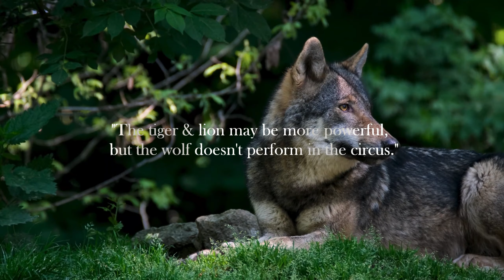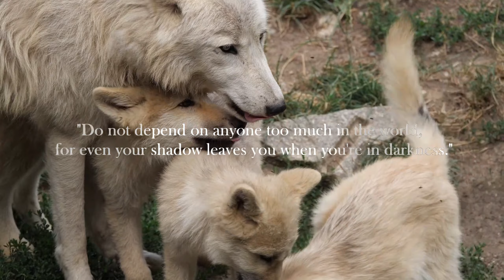Wolves Howling ASMR for Sleep, Studying & Meditation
⭐Fun Facts about Wolves⭐

1.They can grow up to 3 feet in height & 6 feet in length.

2. Their howl has more to do with strategizing to inform the pack members to ready or gather defenses against an attack than with the moon.

  3. Wolves can move as fast as 36 to 38 miles per hour over short distances, such as when they rush in to capture prey & typically move 5 miles per hour when wandering as a pack.

00:00:00 "Welcome"

00:15:00 The tiger & lion may...

00:30:00 Do not depend on...

00:45:00 In the calm deep...

The information provided by @SoothingSounds&Music is for general informational purposes only. All information on the site is provided in good faith; however, we make no representation or warranty of any kind, express or implied, regarding the accuracy, adequacy, validity, reliability, availability, or completeness of any information on the page. Under no circumstance shall we have any liability to you for any loss or damage incurred due to the use of the page or reliance on any information provided on the page. Your use of the page & your reliance on any information on the page is solely at your own risk.

Relaxing music. Study music. Meditation music 🤍